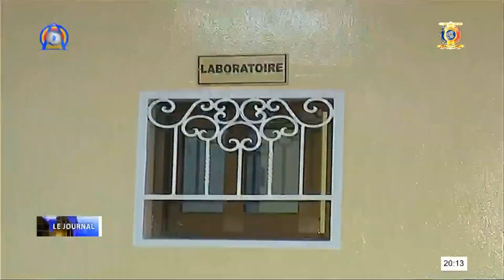SANTÉ PUBLIQUE LA FGC DOTE LE CHU DE MÈRE ET ENFANT DES URGENCES GENECOLOGIQUES ET PEDIATRIQUES